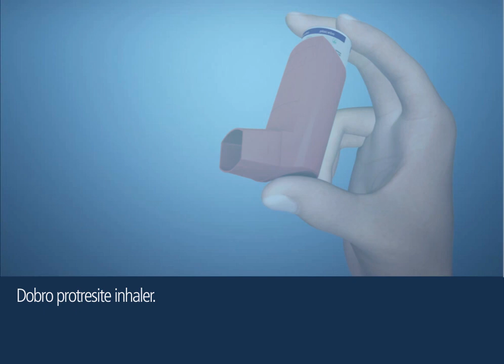Inhalator s mjernim dozama na potisak (pumpica)